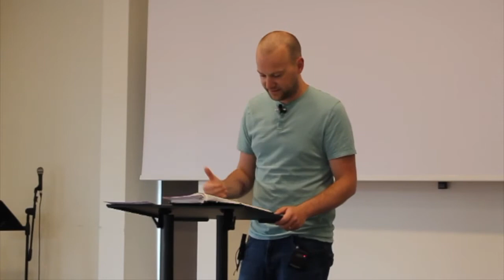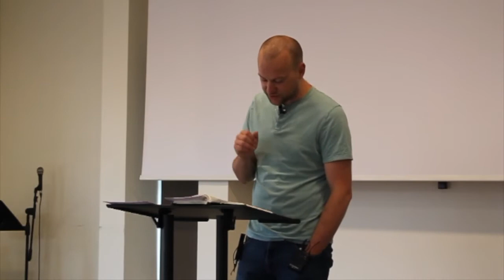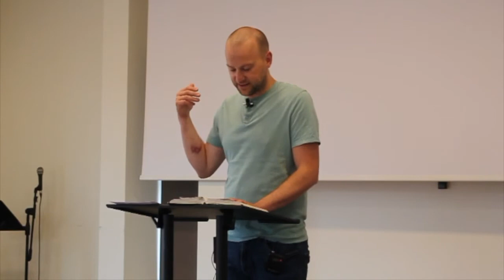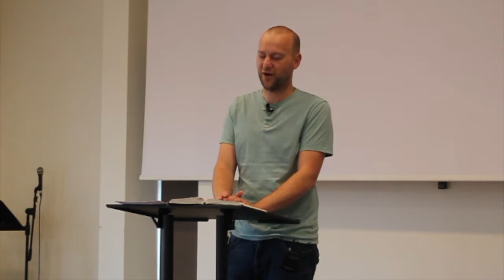Psalm 51 (Giles Woodcraft) 26072020 pm.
This is a recording of the message preached on 26th July 2020.

Music used in video:
"Turn your eyes upon Jesus" Original words (v1) and music by Helen H Lemmel. Add. words (v2-4) by George Romanacce, Nathan Stiff, Nic Trout and Kevin Winebarger. Chorus by George Romanacce, Nathan Stiff, Nic Trout and Kevin Winebarger. Used by permission.

"Jerusalem." Jonny Robinson, Rich Thompson, Tiarne Kleyn. Used by permission.

We are grateful to all the Christian music organisations who have generously given permission for their music to be used for online worship during this season.

CCLI 1359